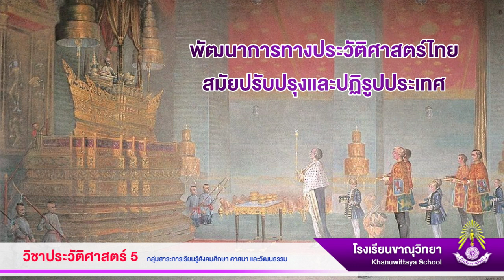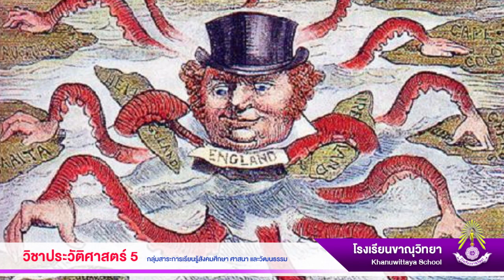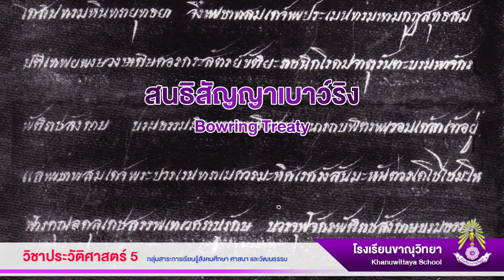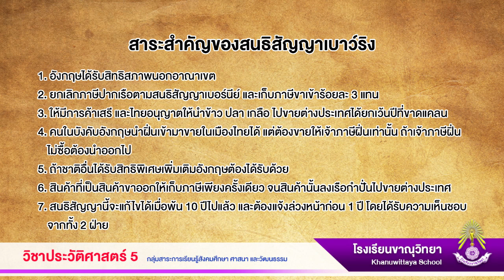ประวัติศาสตร์ 5 พัฒนาการทางประวัติศาสตร์ไทย สมัยปรับปรุงและปฏิรูปประเทศ